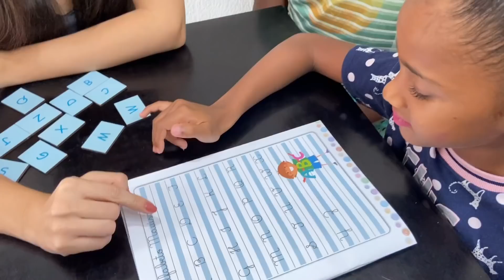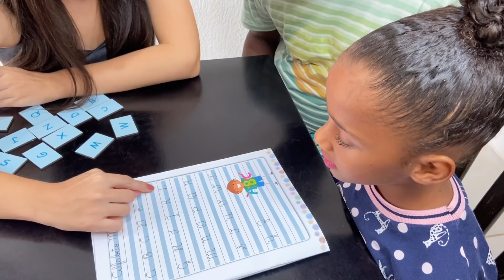COMO APRENDER A LER: ENSINANDO MEUS FILHOS EM CASA.